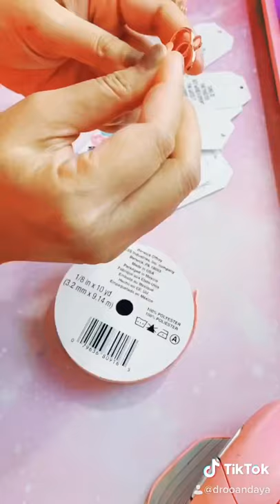Keys Bottle Openers Wedding Favors DIY Crafts Short Video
Here’s a short video on making DIY Keys Bottle Openers Wedding Favors

Hope you like this short video!

▪️▪️▪️ SOCIAL MEDIA ▪️▪️▪️

▪️▪️▪️ ETSY Shop ▪️▪️▪️
We have a small Etsy Shop where we make handmade earrings, keychains, magnetic bookmarks, banners, favor labels and more to come! If you’d like to check out our ship, below is the link👇